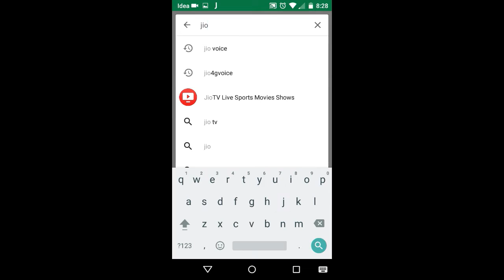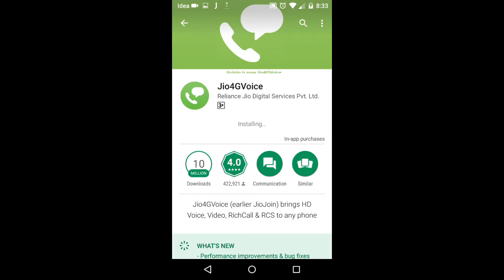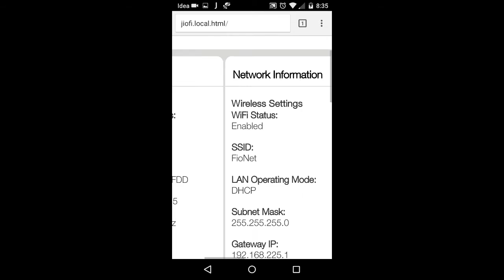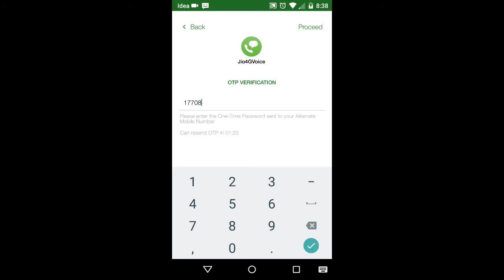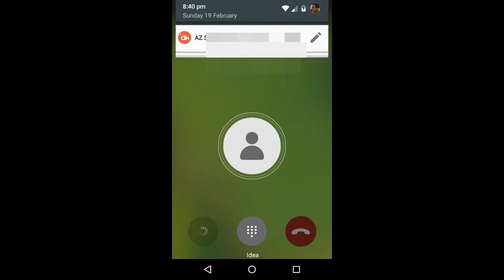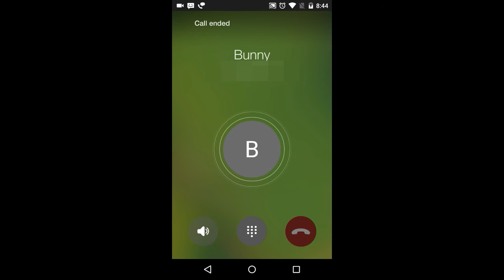Turn 2G/3G Phone into 4G - Super Simple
Convert any 2G or 3G phone into 4G phone and get speed of 4G.